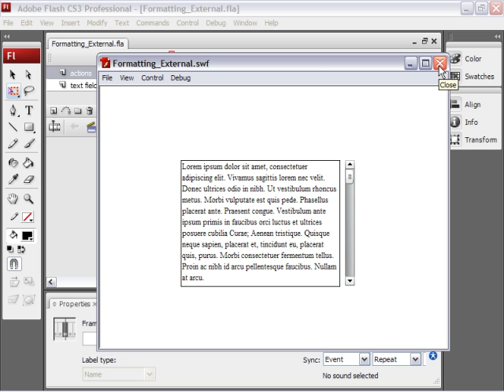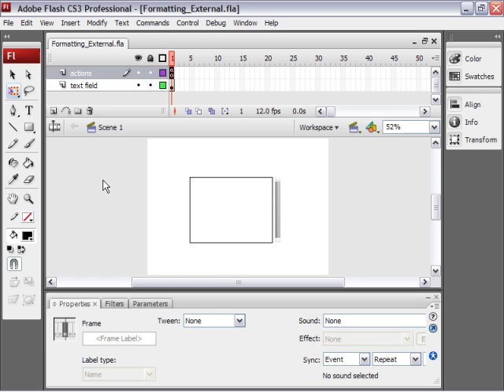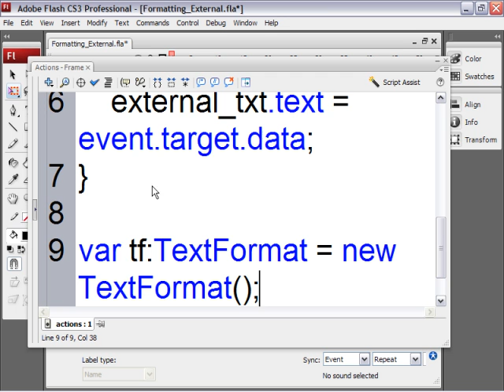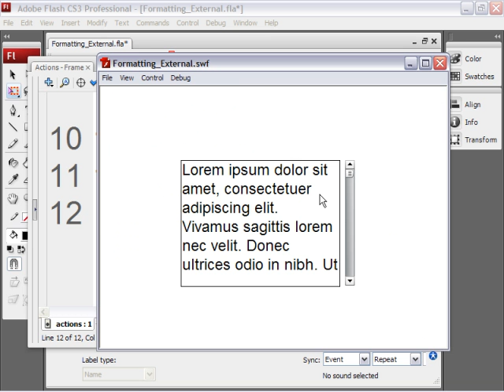TUTORIAL Flash - Formatting Dynamic Text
In this movie, Perkins brother Todd shows you how to format the text that you learned how to dynamically loaded last time. It's actually cooler than it sounds.